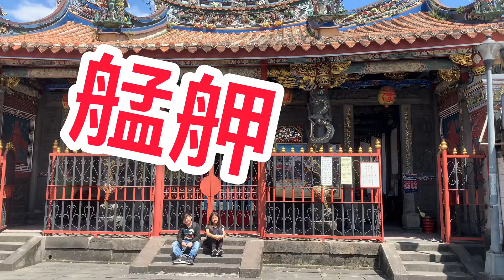2021年4月萬華(艋舺)清水祖師廟參拜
萬華(艋舺)